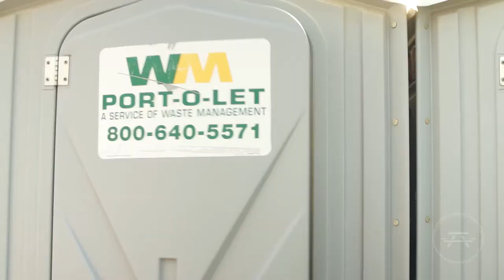2013 AOPA OSHKOSH BY THE NUMBERS